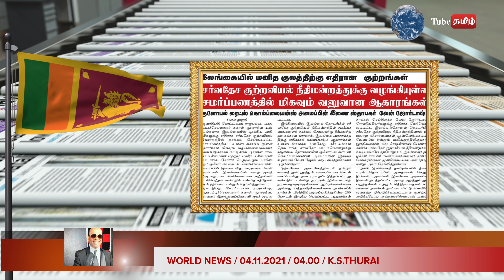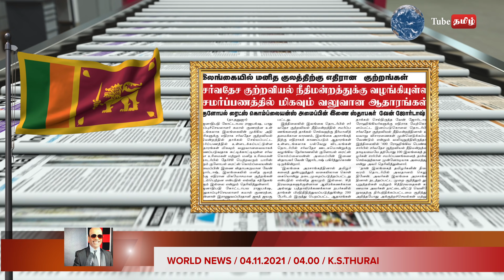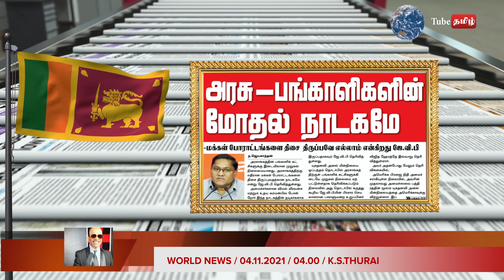போர் குற்றத்திற்கு ஆதாரங்கள் போதுமாம் கொழுத்து பட்டாசை